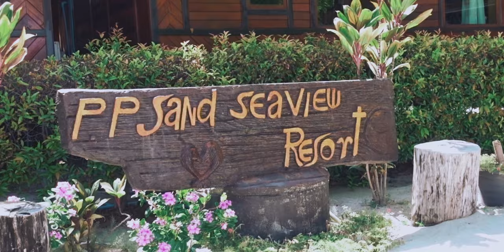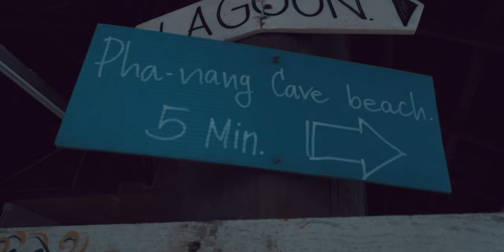حللنا تايلند صح شفت_الخميس ٢/٢جزيرة السبلان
شفت شكثر اكشن ممكن تسوي بيوم بتايلند؟ عمر_يجرب على طريقتنا
شفت_الخميس و عمر_يجرب في تايلند وايد اكشن بيوم واحد 1/2